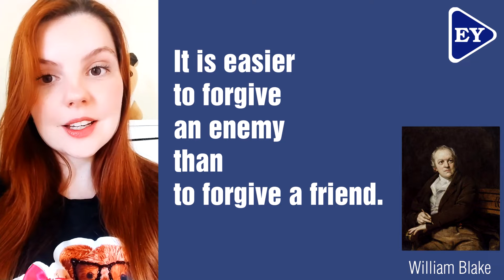POEMA DE WILLIAM BLAKE | FLÁVIA DUARTE | ENGLISH YOU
🔽SAIBA MAIS SOBRE NOSSOS CURSOS🔽